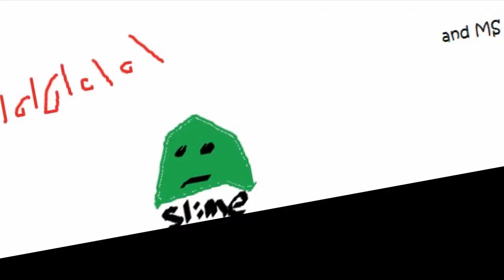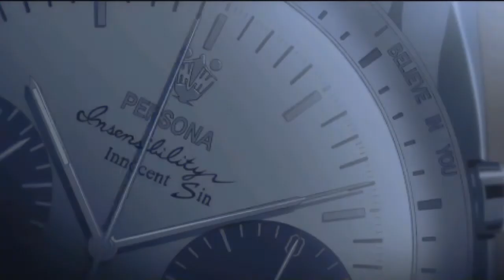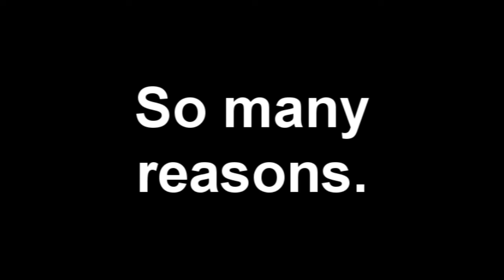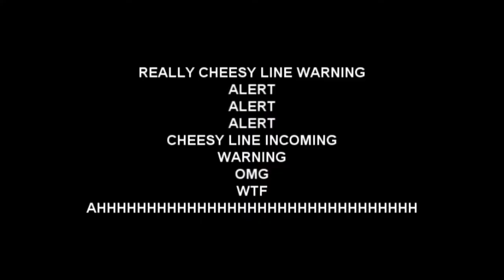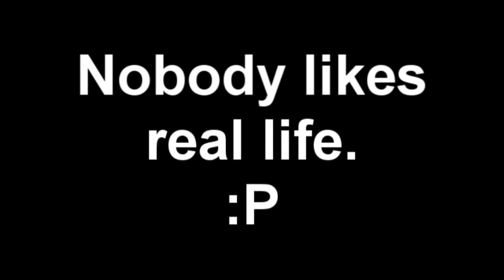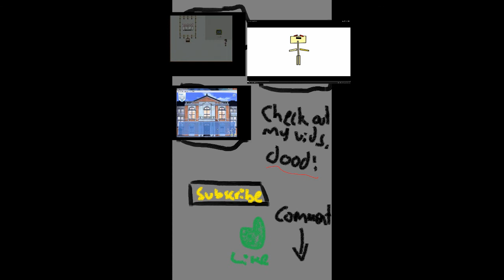PowerSwitch News: Persona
Want to know about the Persona series? Well, watch and learn!